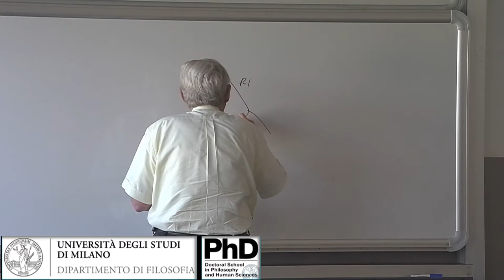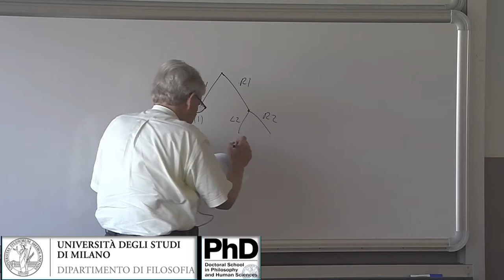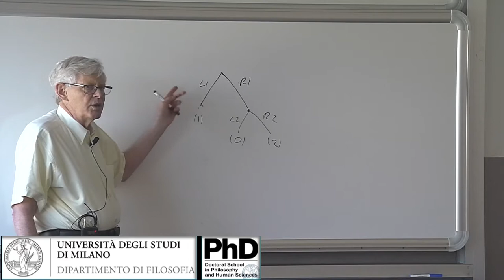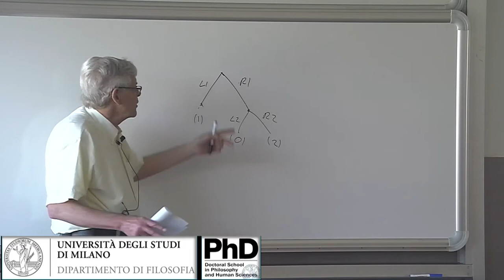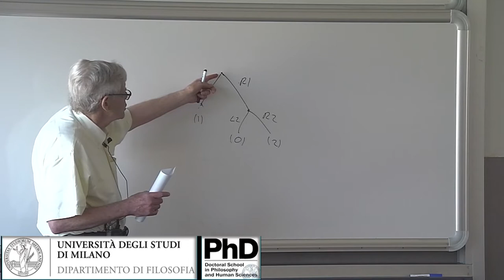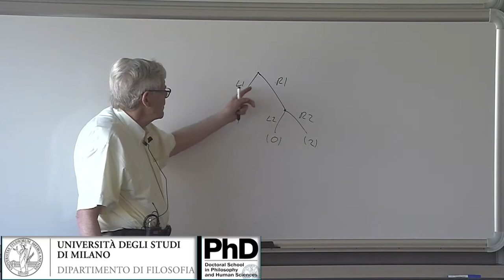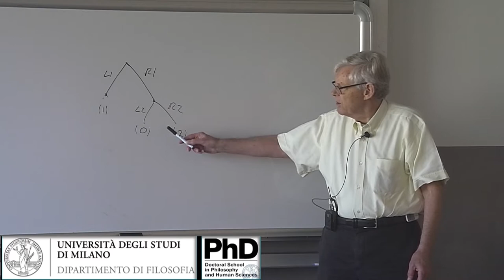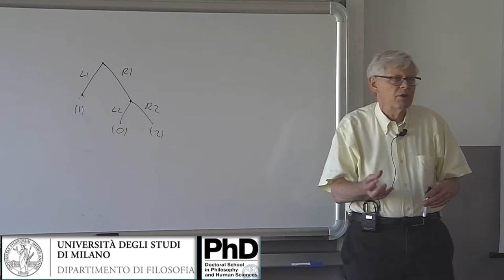5. Robert Stalnaker (MIT): "Dispositional properties and strategies"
5. Robert Stalnaker (MIT): "Decisions, games and counterfactuals"
Professor Robert Stalnaker (MIT) - “Counterfactuals and Practical Reason”
5th Talk
May 26th: "Dispositional properties and strategies"